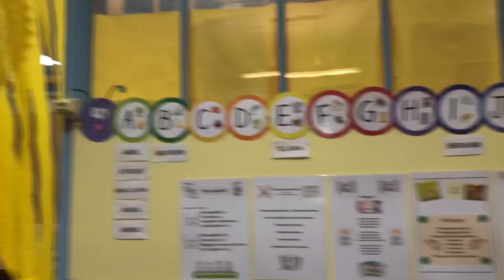VLOG: COLOR DAY IN SCHOOL, WE ALMOST DID’NT MAKE IT + I HAD MUCH FUN DANCING WITH THE GIRLS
Hi guys, welcome to the Vlog . On today’s Vlog my toddler (Sadeeqat) had a color day in school where all of her class are expected to wear yellow for head to toes. We wake up very late and almost did not make it to school. Watch it the day and find out how our rest of the went for us
Especially those dance steps towards the end of the Vlog🤩